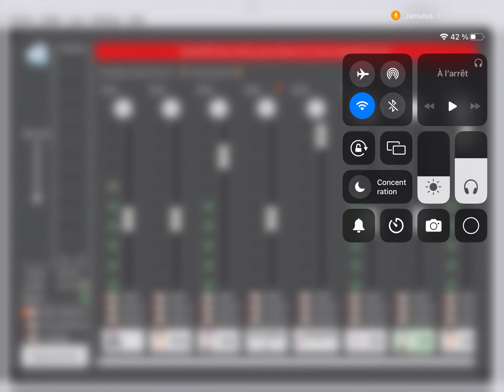son de guitare by Alfy